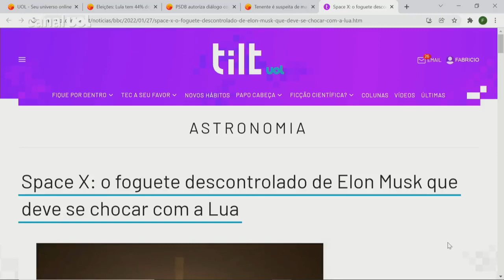SpaceX: Foguete de Elon Musk vai colidir com a Lua e explodir, dizem astrônomos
Lançado há quase sete anos pela empresa de exploração espacial SpaceX, do bilionário Elon Musk, um foguete está prestes a colidir com a Lua e explodir, dizem astrônomos.